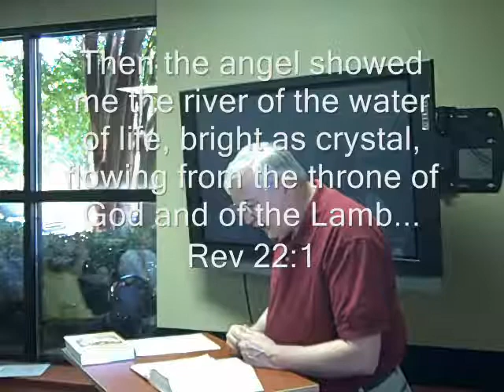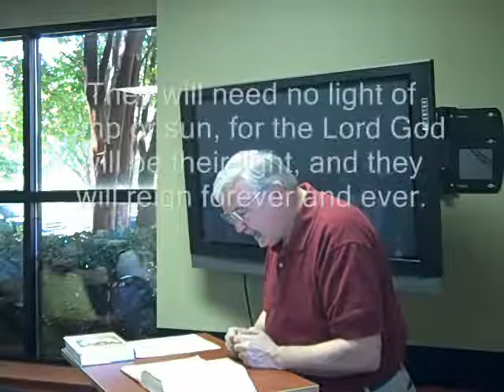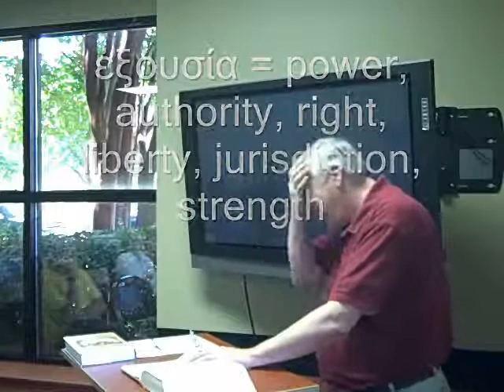The Book of Revelation - Rev 22 Ralph E Bass, Jr